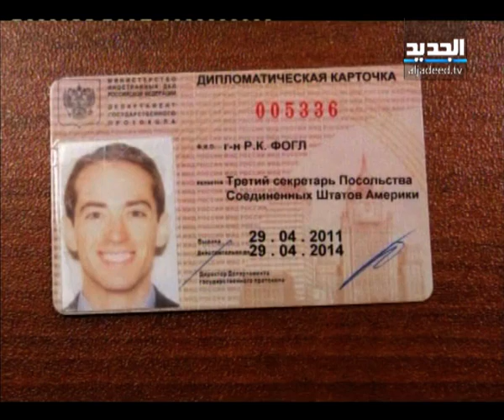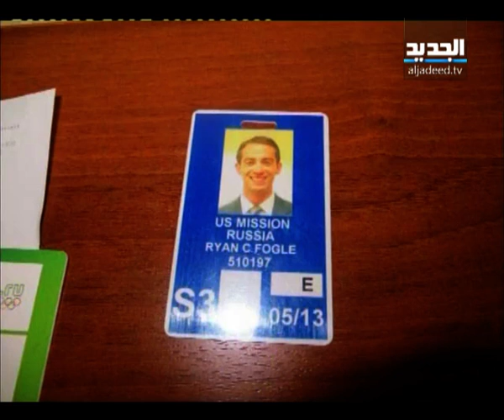فضيحة إستخباراتية بين موسكو و واشنطن